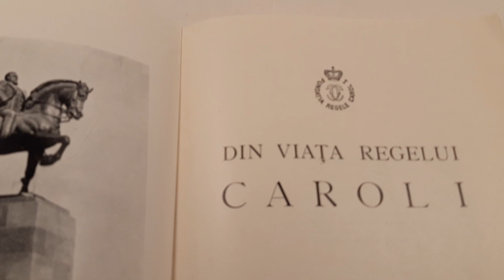Din Viața Regelui Carol I